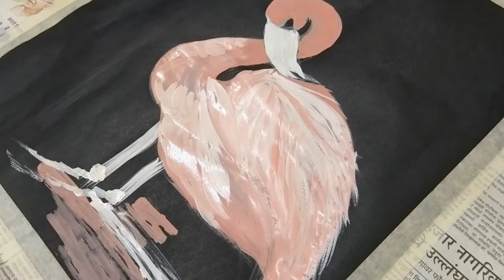Flamingo | Poster Colors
Flamingos or flamingoes are a type of wading bird in the family Phoenicopteridae, the only bird family in the order Phoenicopteriformes.